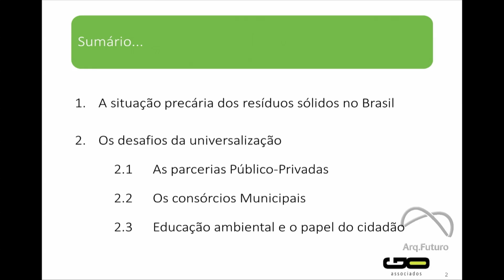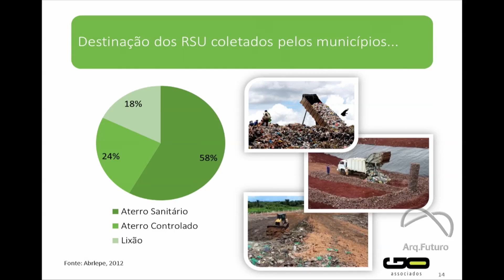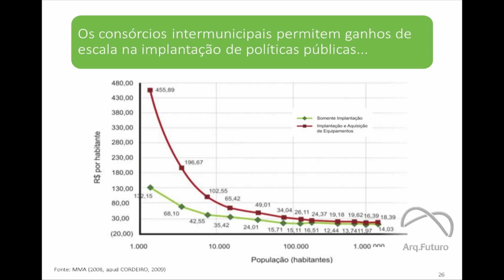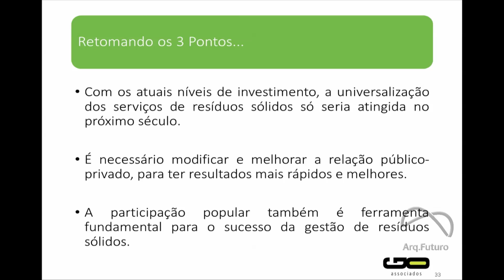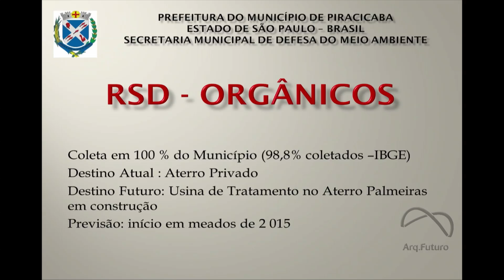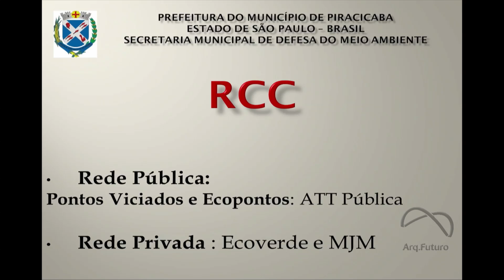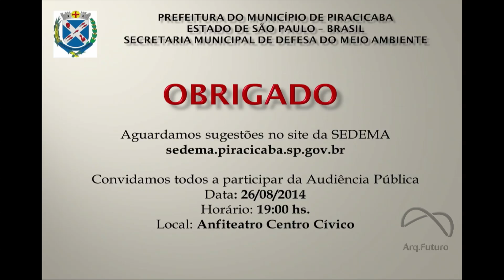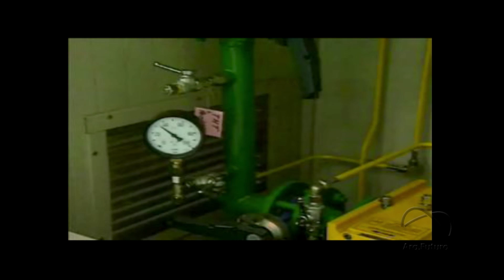TRATAMENTO DE LIXO